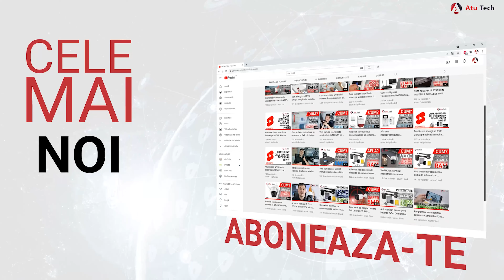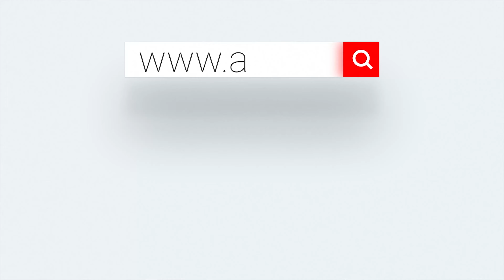Factorii cheie in pregatirea sistemului de securitate pe o casa la ROSU !!!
Salut! Astazi l-am vizitat pe colegul meu Paul Albu in noua locatie unde se va muta in viitor, pentru a discuta cateva aspecte in ceea ce priveste PREGATIREA UNUI SISTEM DE SECURITATE, mai exact l-am intrebat cum s-a gandit la proiectul sistemului de supraveghere, cate camere a ales sa instaleze, ce camere s-au ales, tipul camerelor, ce fel de lentila, infrarosu etc. Este foarte important sa faci totul dinainte sa atunci cand te afli in faza de constructie a caminului in care vei locui.
Totodata am discutat si despre un sistem de alarma hibrid, si despre locul in care isi va instala senzorii wireles. Am fost foarte binedispusi, si speram ca am acoperit un subiect important si pentru voi cei care ne urmaresc. O zi faina sa aveti si vizualizare placuta!